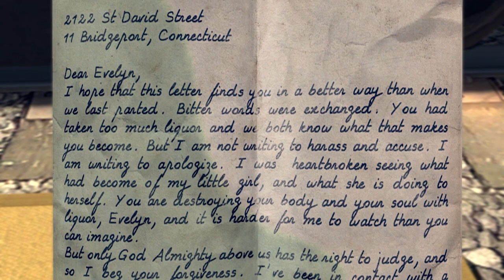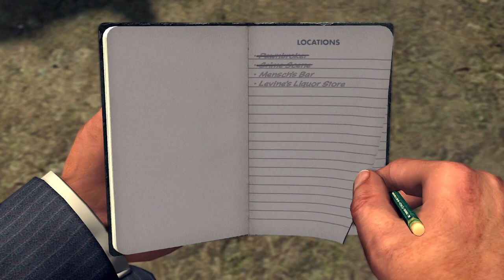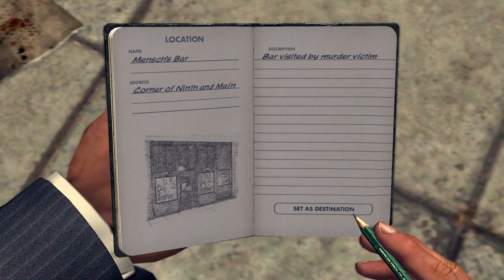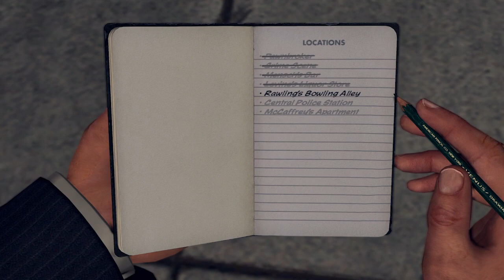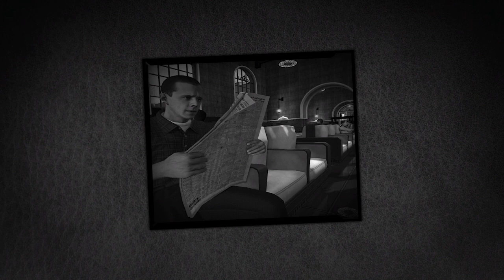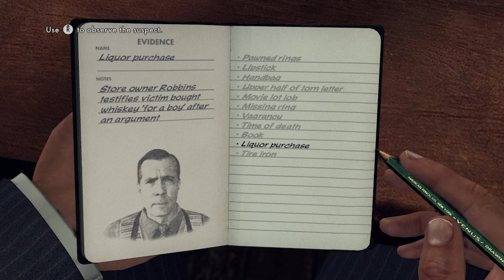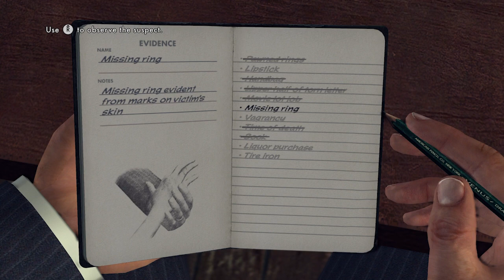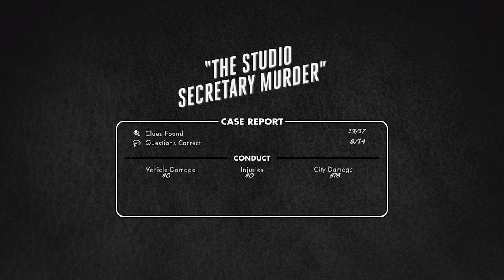Too Many Coincidences (L.A. Noire) - Part 13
There are just too many coincidences. I hope you enjoy the video.